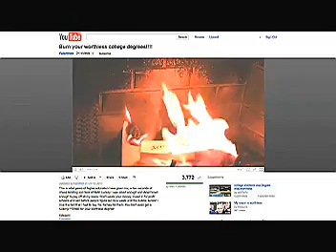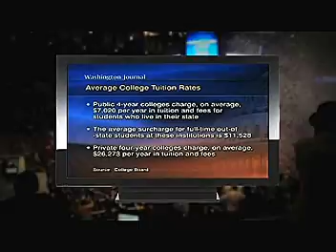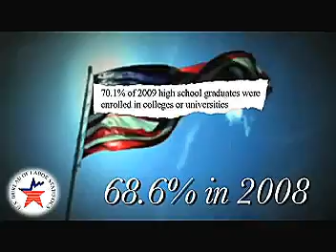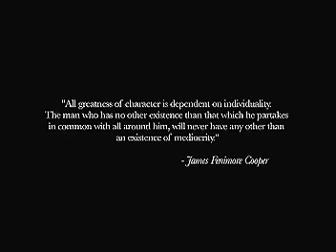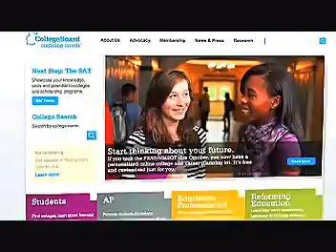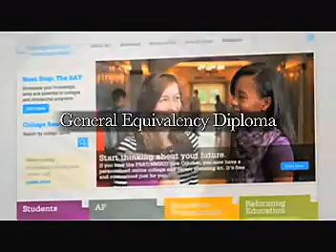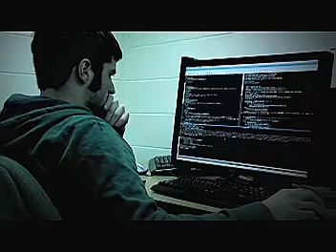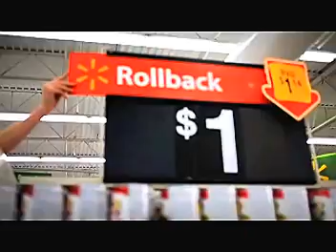NIA's COLLEGE CONSPIRACY 3/5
College Conspiracy is the most comprehensive documentary ever produced about higher education in the U.S. The film exposes the facts and truth about America's college education system. 'College Conspiracy' was produced over a six-month period by NIA's team of expert Austrian economists with the help of thousands of NIA members who contributed their ideas and personal stories for the film. NIA believes the U.S. college education system is a scam that turns vulnerable young Americans into debt slaves for life.

NIA tracks price inflation in all U.S. industries and there is no industry that has seen more consistent price inflation this decade than college education. After the burst of the Real Estate bubble, student loans are now the easiest loan to receive in the U.S., and total student loan debts now exceed credit card debts. The government gives out easy student loans to anybody, regardless of grades, credit history, what they are majoring in, and what their job prospects are. NIA believes it is illegal for the U.S. government to be in the student loan business because the U.S. constitution doesn't authorize it. Just like how the U.S. government created Fannie Mae and Freddie Mac to make housing affordable, but instead drove housing prices through the roof; the U.S. government, by trying to make college more affordable, is accomplishing the exact opposite and driving tuition prices to astronomical levels that provide a negative return on investment.

The U.S. has been experiencing 5.15% annual college tuition inflation this decade. Despite this, 70.1% of high school graduates are now enrolling into college, a new all time record. 2/3 of college students are now graduating with an average of $24,000 in debt. There is nothing special about getting a college degree if everyone else has one, and it is certainly not worth getting $24,000 into debt to camouflage yourself into the crowd. NIA's President is friends with hundreds of CEOs of mid-sized corporations who tell him that someone who skipped college is a lot more likely to stand out amongst the hundreds of applicants who apply for each job available.

The real unemployment rate in America is now 22% and 60% of college graduates who are lucky enough to find a job, are receiving low skilled jobs where a college degree isn't even required. In fact, 70% of high school graduates who didn't go to college, were able to get these very same jobs as the average college graduate. The main difference is, by the time Americans who went to college get their degree, those who went straight into the work force after high school will already have 4 to 6 years of valuable workplace experience. Instead of having $24,000 in debt, these experienced Americans will be working their way up to a higher paid position or a better job at a different company.

All across America, colleges are deceiving prospective students with misleading and often fraudulent tactics and statistics. The fact is, law schools are handing out 43,000 law degrees each year, when there are 15,000 less attorney and legal staff jobs in the U.S. than three years ago. Many law schools are advertising a 90% job placement rate within one year of graduating. However, weeks before job placement surveys are conducted, some law schools will hire unemployed graduates to work in their admissions department. They are let go as soon as these surveys are completed, but count as being part of the 90% employed.

'College Conspiracy' also exposes how three years ago when 15 new pharmacist schools were getting ready to open in the U.S., the college cartel created a pharmacist shortage hoax to scam Americans into investing hundreds of thousands of dollars to attend pharmacist school. NIA has uncovered how economists were bribed to produce phony studies that forecast the need for 150,000 new pharmacists in America by 2020. Today, NIA is hearing from many young Americans who were deceived into getting pharmacist degrees and can't find any pharmacist jobs no matter how many they apply for. These Americans are now deeply in debt and admit that they would have been better off getting minimum wage jobs stocking shelves somewhere.